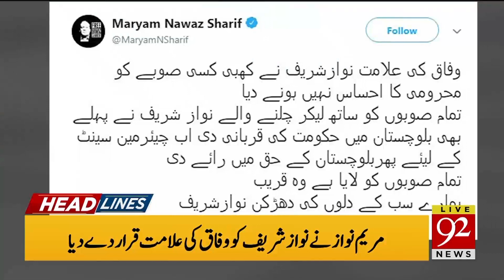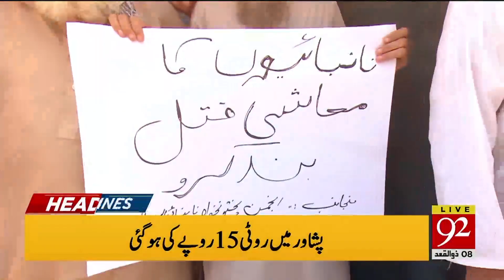News Headlines | 6 AM | 12 July 2019 | 92NewsHD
France to Tax Facebook, Google In Spite of US Trade Threat